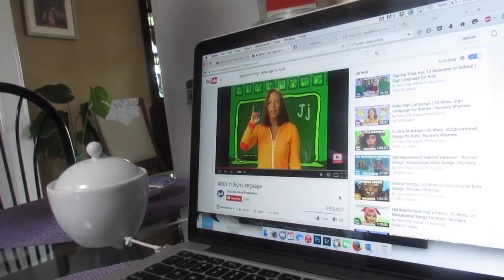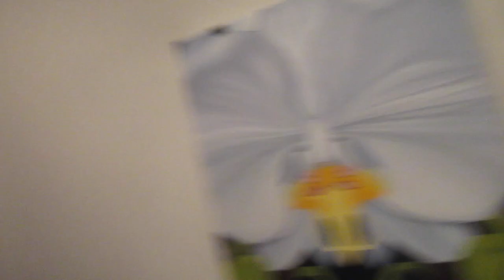I Know Art!! (6.18.15 - Day 549) daily vlog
Talking merchandise + dancing in my daddy's shoes + art gallery + radio shuffle + Doc Z is in